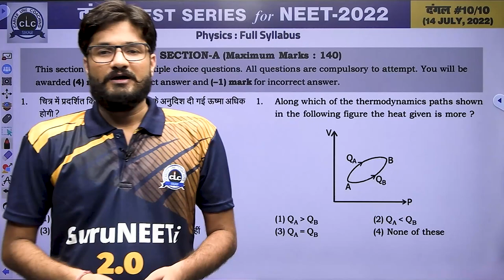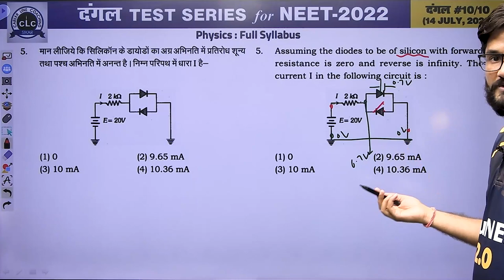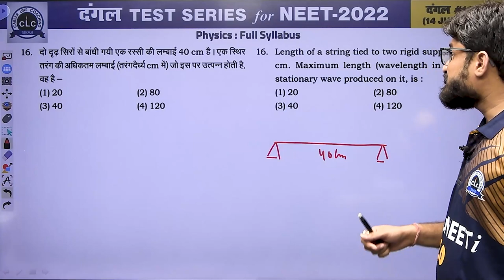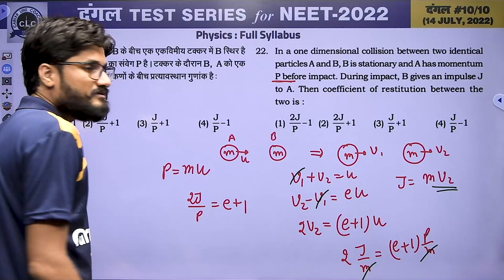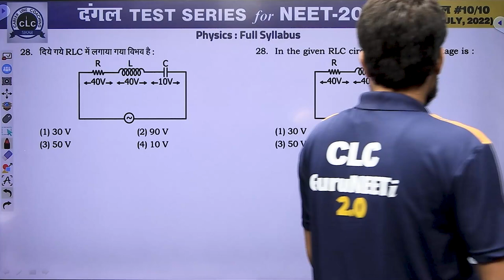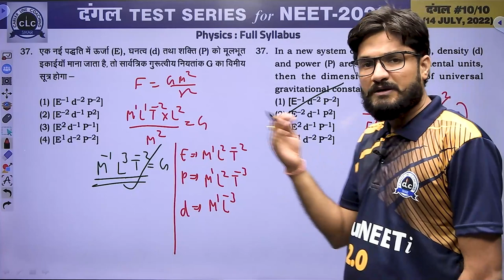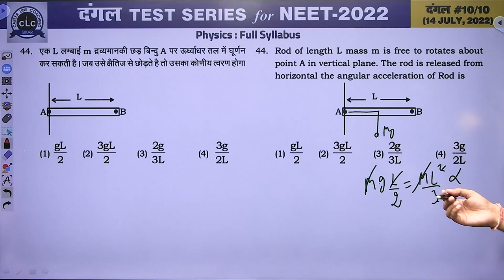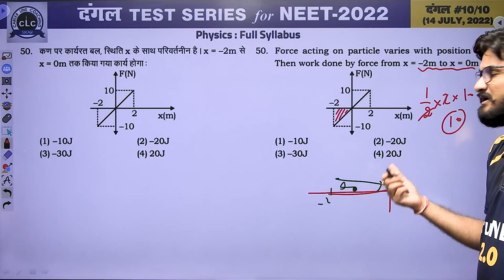दंगल#10 - VIDEO SOLUTION II PHYSICS || FOR NEET -2022 || CLC